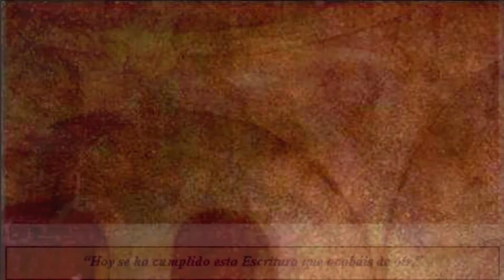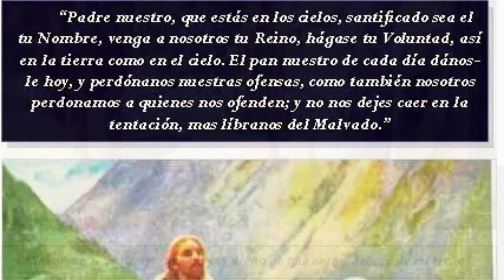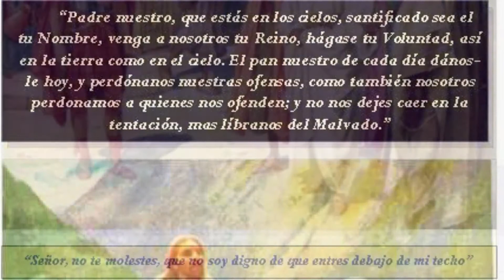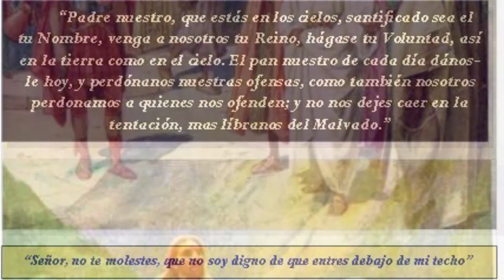Catena Aurea - Mateo cap 5 - Comentario de los padres de la iglesia primitiva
Comentario bíblico de los santos padres de la iglesia al evangelio según San Mateo. Catena Áurea.
Lectura en español.